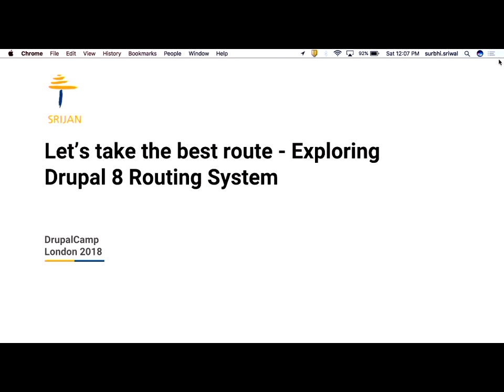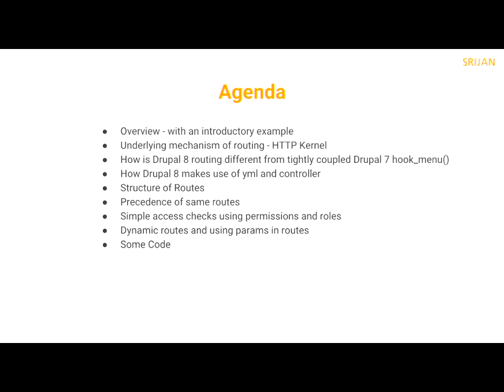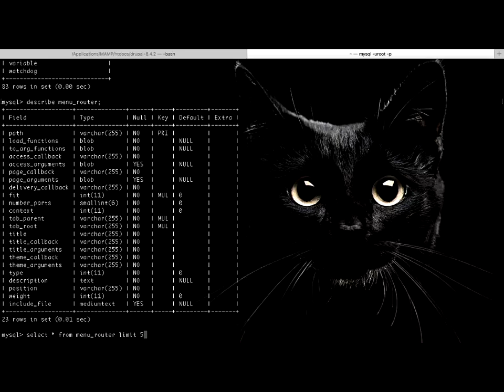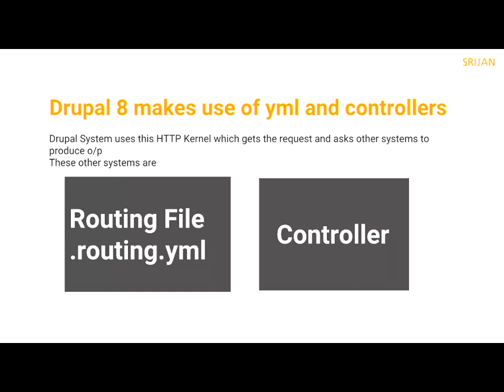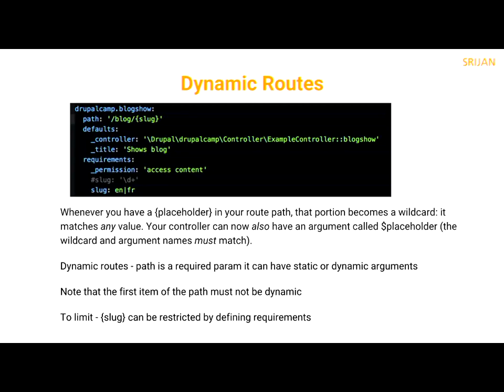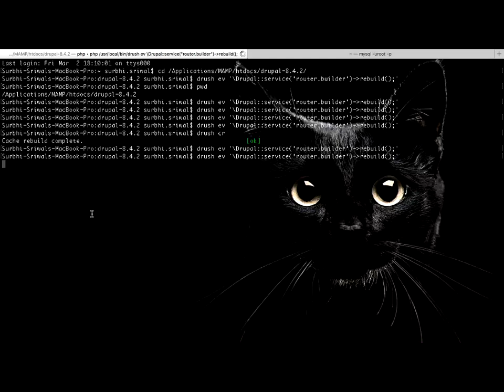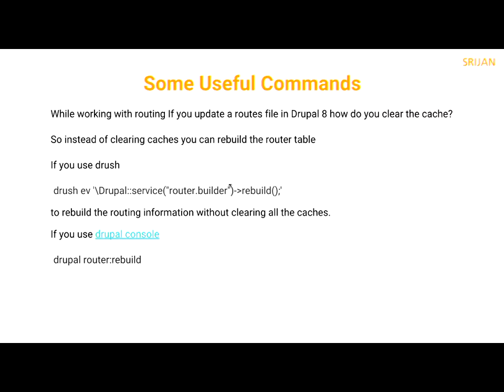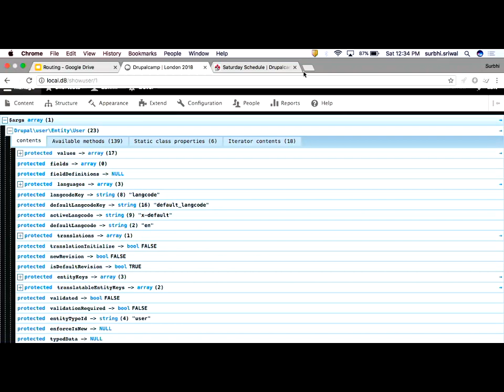Lets take the best route - Exploring Drupal 8 Routing System (surbhi)